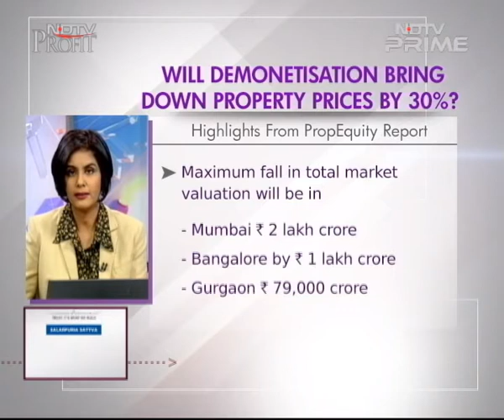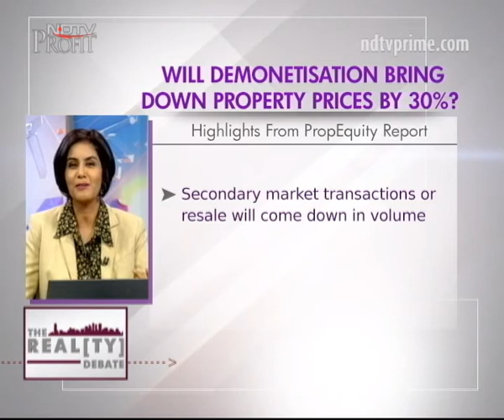Will Demonetisation Wipe Out Rs 8 Trillion & Cut Property Prices By 30%?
Manisha Natarajan conducts this really insightful discussion to separate truth from hype on property prices falling and markets crashing in the aftermath of demonetisation. Joining her are the movers and shakers of the real estate sector.